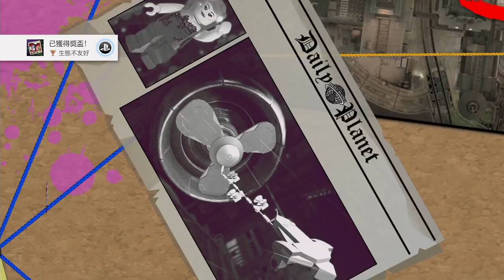小丑女被綁架了?!【樂高DC 超級反派】Lego DC Super-Villains #4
2. 將訂閱旁邊 "鈴鐺" 打開!
3. 打勾"我想收到這個頻道的所有通知" 儲存!
4. 請幫忙分享影片與推廣，謝謝大家!